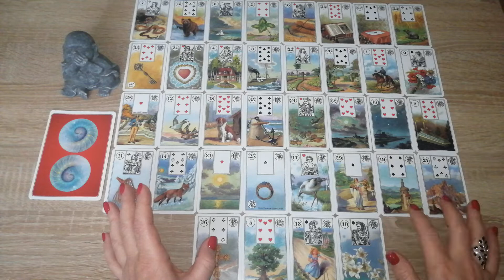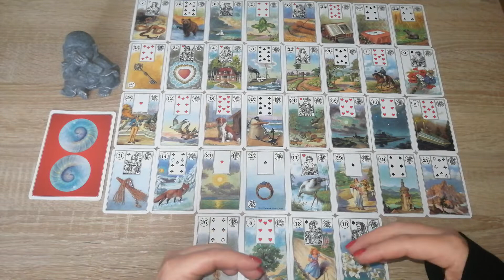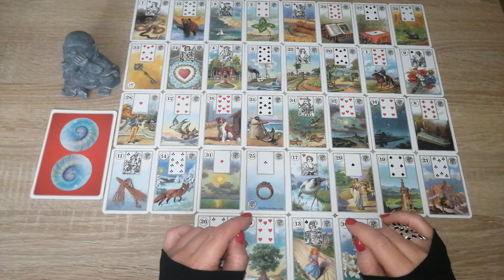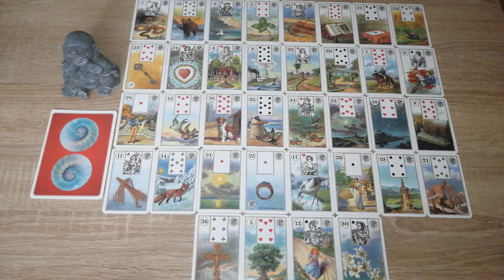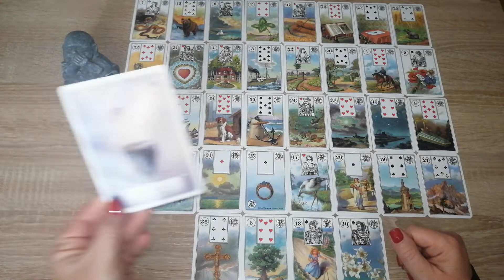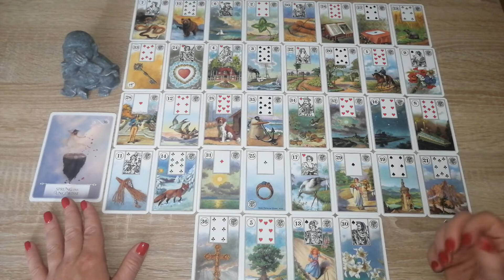WAAGE ❤️MONAT JUNI 2022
Lenormand Weiße Eule ISBN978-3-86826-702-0 Königsfurt Urania